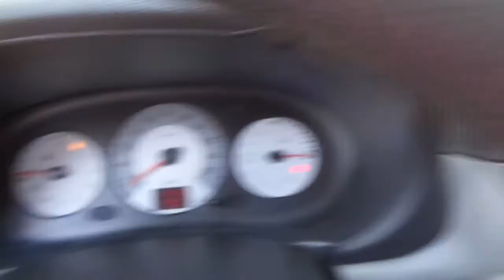Renault Clio Campus 1.0 16v (Flex) - 2009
MUITO BEM CONSERVADO, COM MANUAL E CHAVE RESERVA. CARRO COMPACTO RECONHECIDO PELA QUALIDADE E BAIXO CUSTO DE MANUTENÇÃO. IDEAL PARA VOCÊ QUE BUSCA UM VEÍCULO ECONÔMICO PARA O USO DIÁRIO, LAZER OU TRABALHO *** Aceitamos seu veículo na troca e financiamos com as menores taxas * Consulte o Atendimento Online através do nosso ou ligue: (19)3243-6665 ** Nossa Loja está localizada em Campinas - Rua Carolina Florence, 410 - Guanabara.